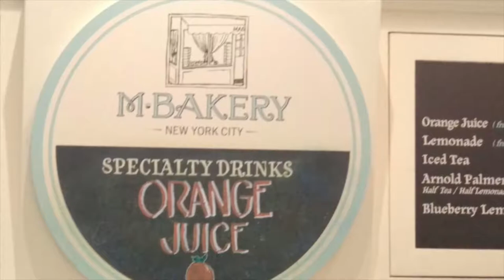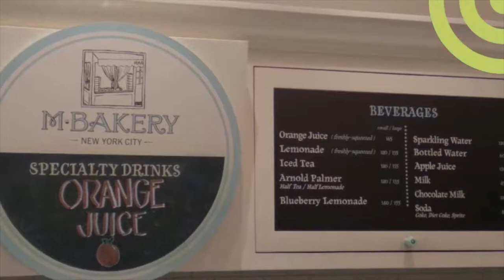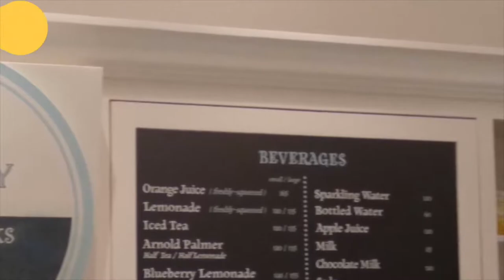M Bakery Celebrates 1 Year: Choc Nut Banana Pudding will be available for a limited time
On August 21, 2019, M Bakery is celebrating its first anniversary.

The renowned M Bakery is inviting its local fans to join them on the first Manila’s first-ever National Banana Pudding Day where this new Choc Nut Banana Pudding flavor will be made available and certainly will be the talk of the town.

Don't miss it and visit M Bakery at the Lower Ground, Unit #23 5th Avenue corner 28th Street One Bonifacio High Street Mall, BGC, Taguig City, Metro Manila.